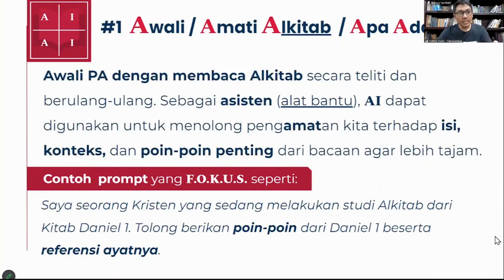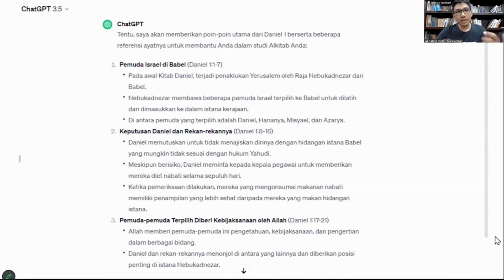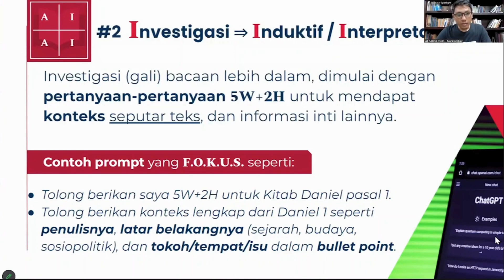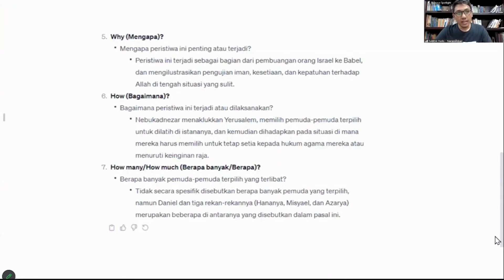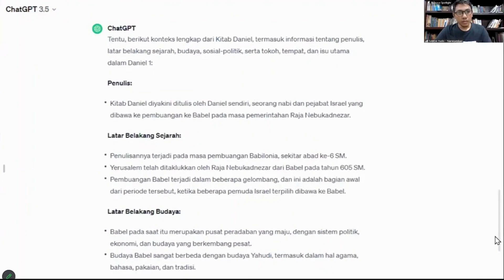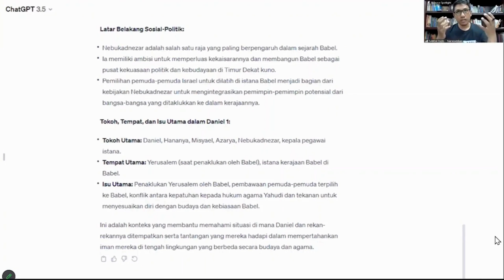Seri GoAI: PA dengan AI: Cara AI2 (AI Squared) (Metode AI Squared Tahap 1)